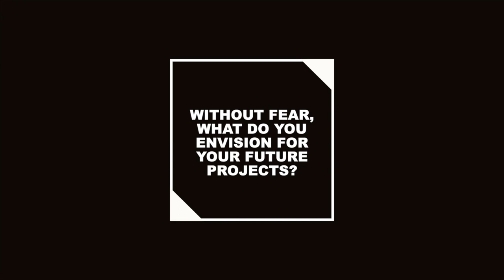JAM & LEWIS - "What do you imagine the future of music will look like?" (Interviews Episode 3)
In this final episode, we talk about our vision for the future. What do you imagine the future of music will look like?